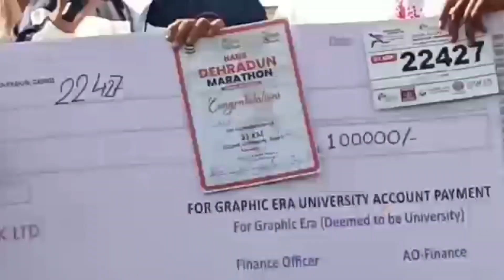मैराथन दौड़ 2022 देहरादून 21 किलोमीटर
देहरादून 2022 मैराथन दौड़ पुलिस लाइन